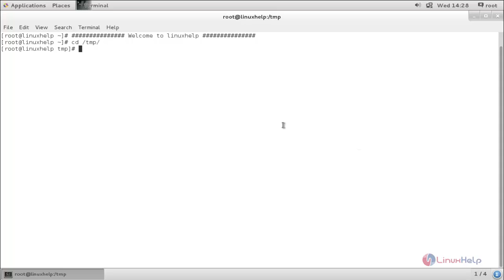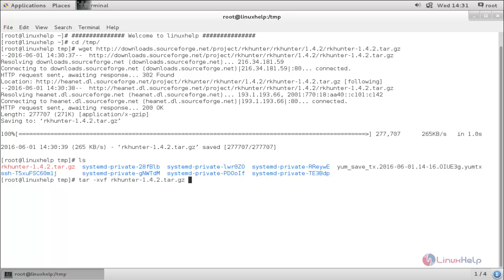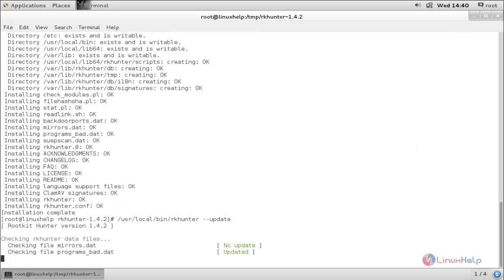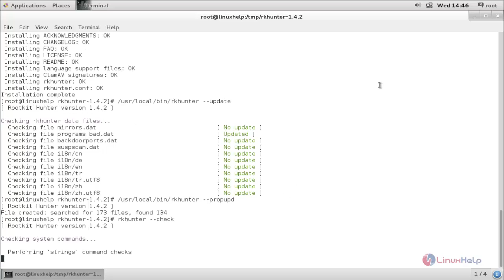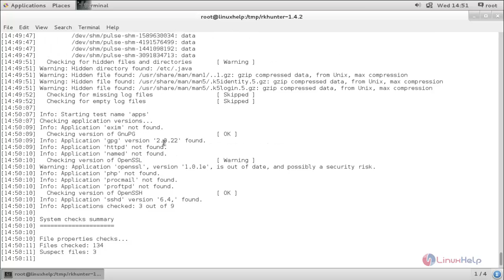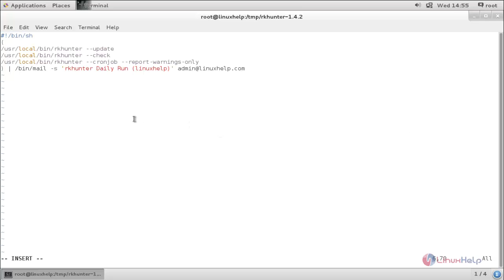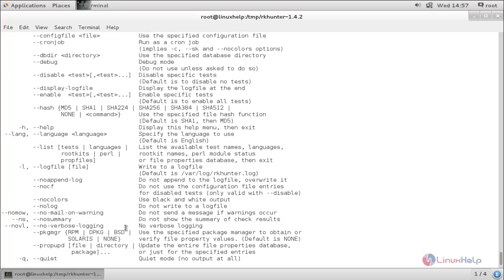How to Install Rkhunter in Linux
This video illustrates the installation of Rootkit Hunter. It scans backdoors, local exploits, hidden files, rootkits, wrong permissions set on binaries etc.